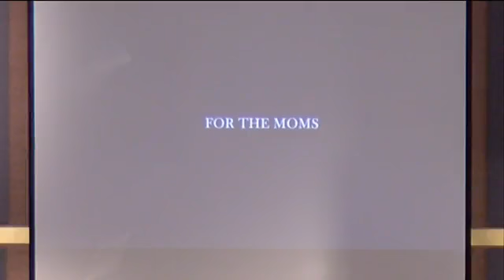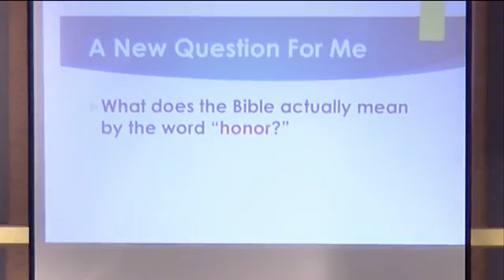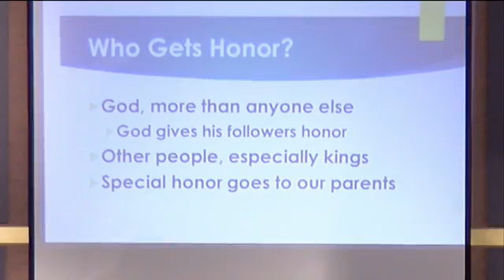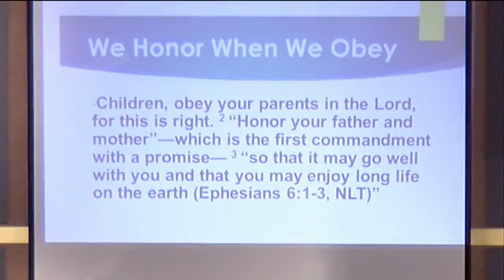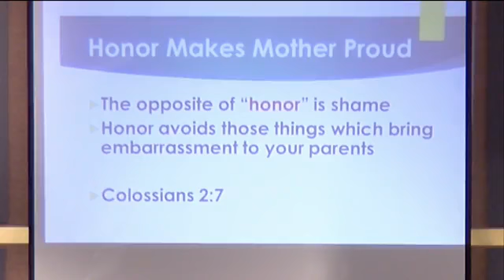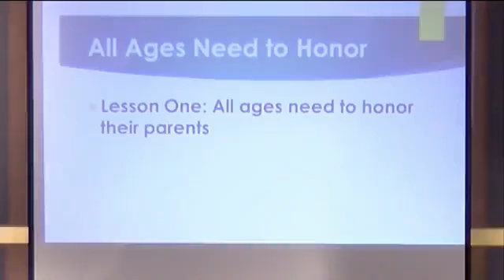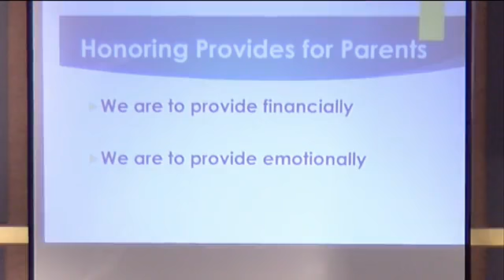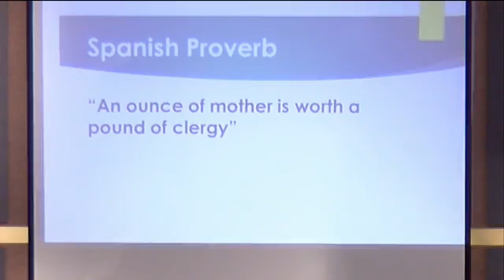May 8 Worship Service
What does the Bible word "Honor" means when it commands us to "Honor our Mothers?" Pastor Mark Kelley's Mother's Day message.